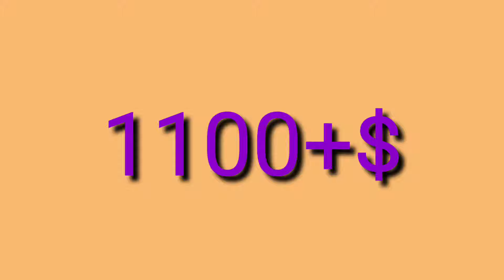katan silk with kanchi border Georgette with shibbori prints and soft digital print pattu sarees